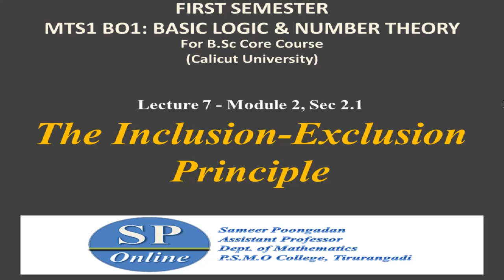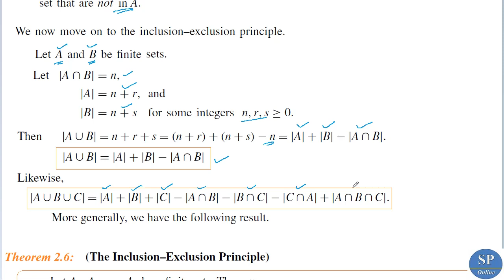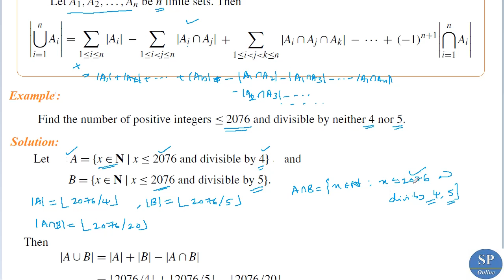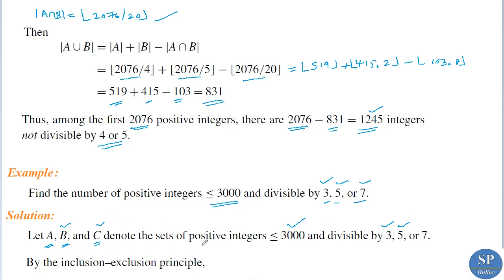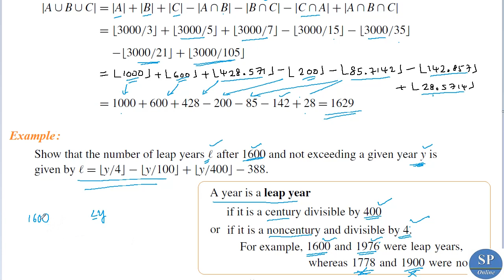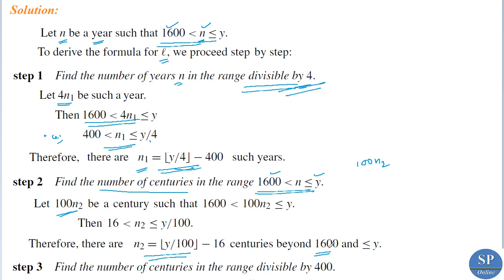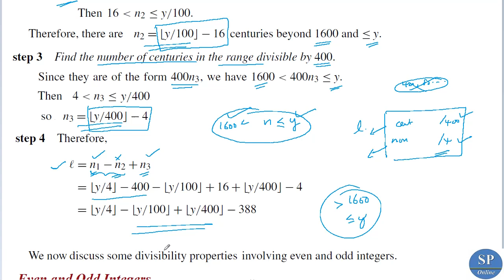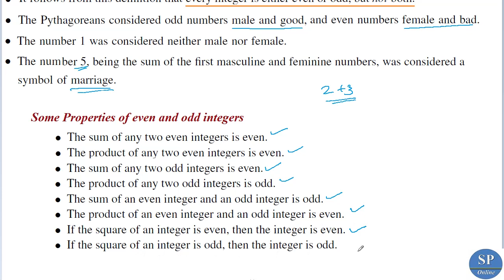S1 B.Sc; Number Theory; Lecture 7-The Inclusion-Exclusion Principle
Online lecture on the topic " The Inclusion-Exclusion Principle "  (in Module 2, Section 2.1 of the paper MTS1 B03: BASIC LOGIC & NUMBER THEORY for B.Sc First Semester Core Course in Calicut University).